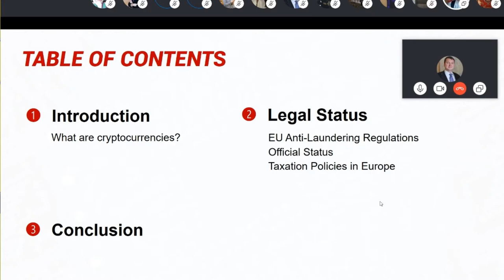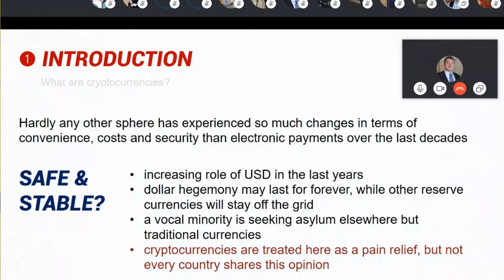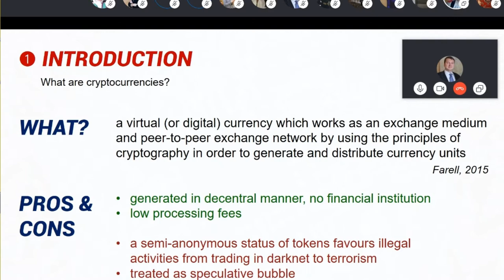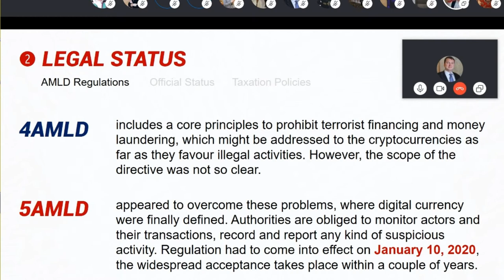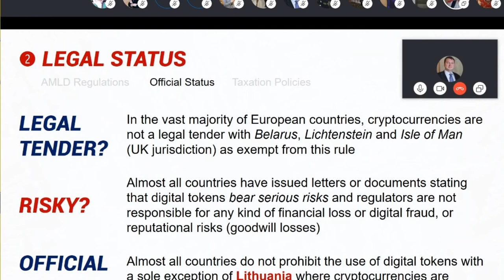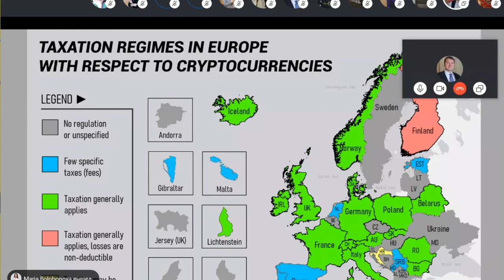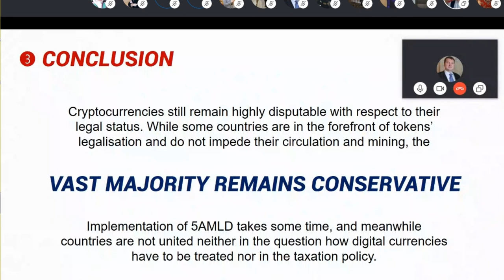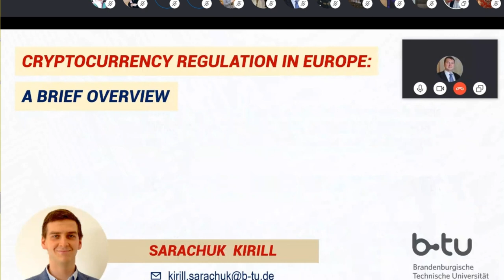Cryptocurrency Regulation in Europe: A Brief Overview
Kirill Yuryevich Sarachuk (M.Sc., Brandenburg University of Technology Cottbus-Senftenberg, Research Assistant at Chair of Business Administration, Innovation and Planning) speaks about recent changes in digital technologies did not just provide augmented opportunities for firms and individuals, but rather influenced almost all spheres of everyday life. Among them, hardly any other one has experienced so much changes than payment systems. However, existing systems are based on traditional currencies, and there is a debate whether they will remain safe and stable in the long-term perspective. Cryptocurrencies are somehow treated as a possible solution here, but does it satisfy all countries? In this modest review, we tried to summarize positions of all European jurisdictions towards digital tokens.
This video from the Round table on the topic «Ensuring the rights of investors in the banking and financial sectors in the context of the digitalization of the economy in the Russian Federation and the leading financial centers of East Asia: a comparative legal aspect» organized
with financial support Russian Foundation for Basic Research, project № 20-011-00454. May 25 2020, Vladivostok Russia